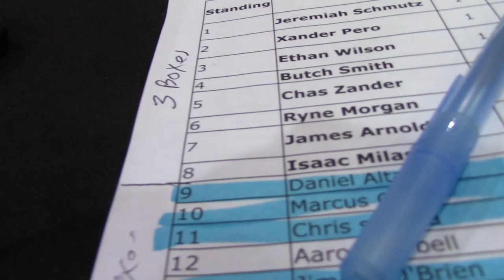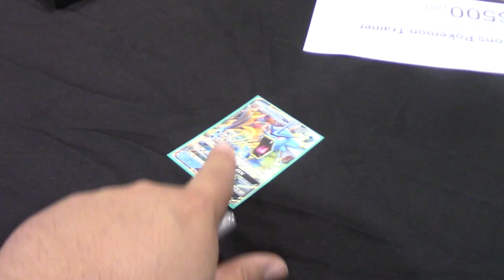Mikey's Pokemon Virginia Regionals Vlog Part 2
Mikey travels to Roanoke, Virginia  Pokemon Regionals. I judged Pokemon TCG and had an amazing time. I got to meet Fans and buy cool pokemon items from the vendors.